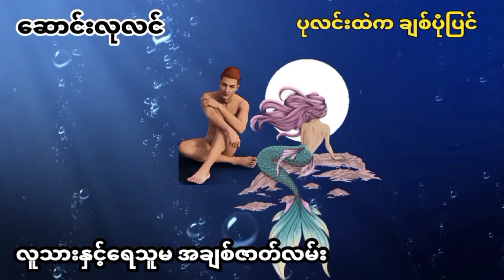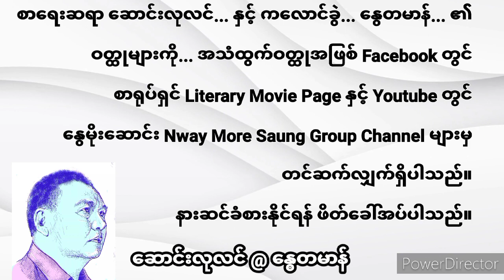ရေသူမကိုစွဲလမ်းစိတ်နဲ့ ရေအောက်ကမ္ဘာကိုလိုက်သွားတဲ့လူငယ်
ဆောင်းလုလင်...၏ ပုလင်းထဲကချစ်ပုံပြင်